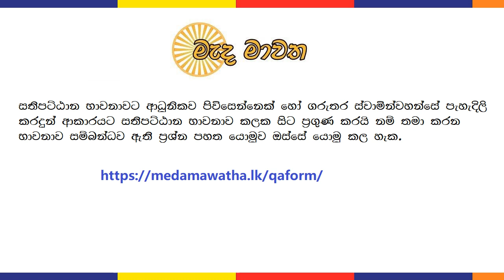ධම්මානුපස්සනාව - 04 : ආයතන පබ්බය